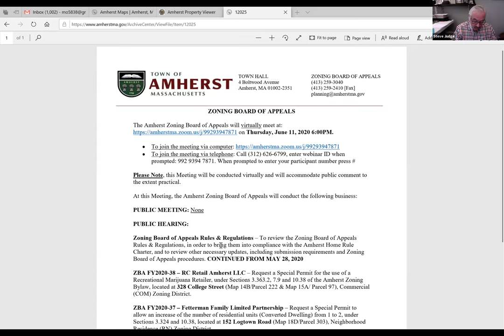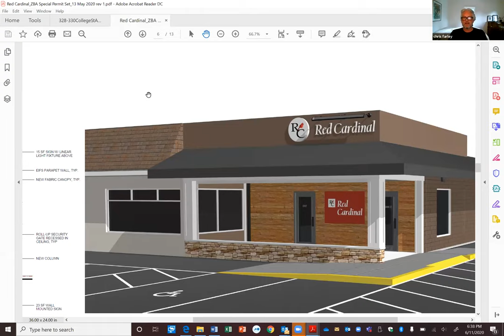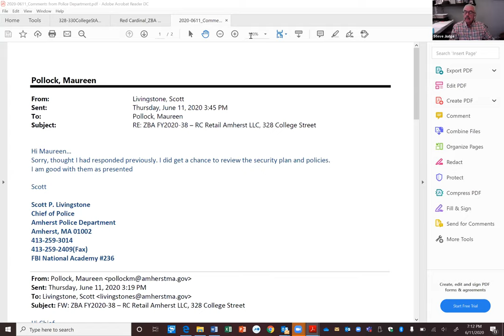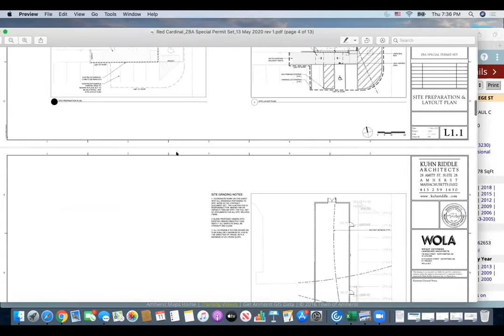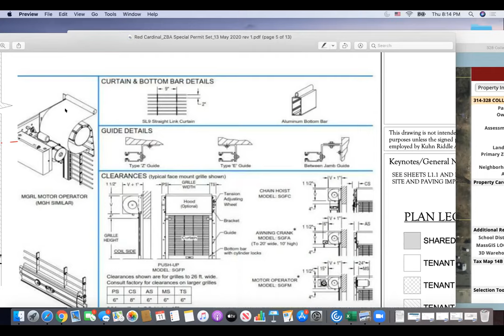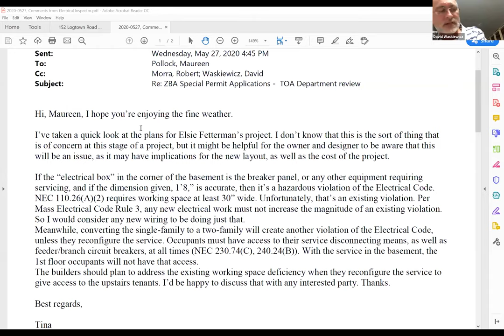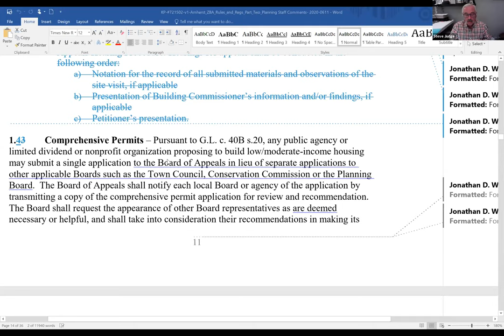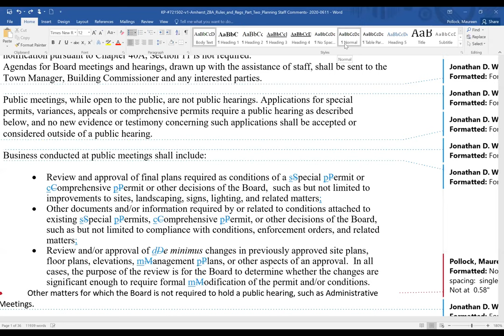Zoning Board of Appeals Jun 11, 2020